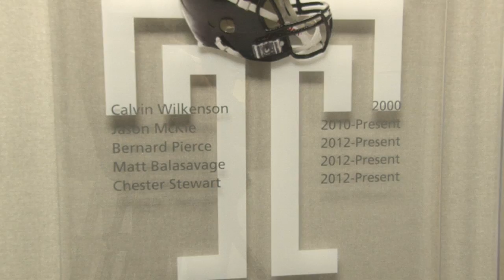Bernard Pierce Story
Owlsports Reporter Simone Cuccurullo gets an inside look at Baltimore Raven's running back and former Temple Owl, Bernard Pierce. Find out how Pierce helped lead the Owls into the Big East this season and watch his career develop as he makes his way into the NFL.

Reporter: Simone Cuccurullo
Edited By: Ankit Patel
Videographer: Ankit Patel

2012